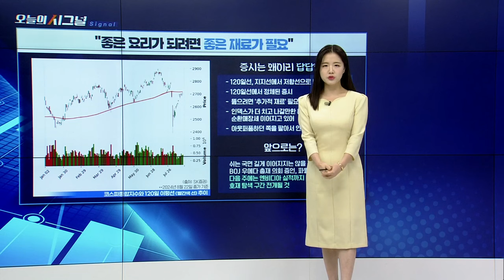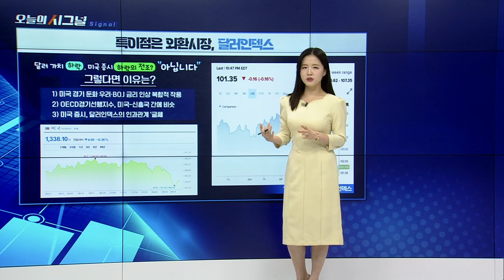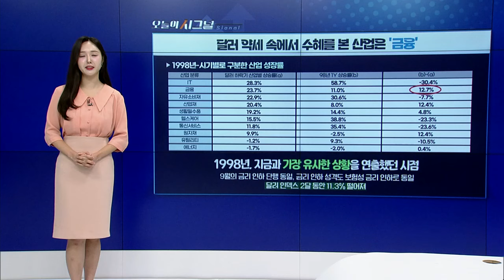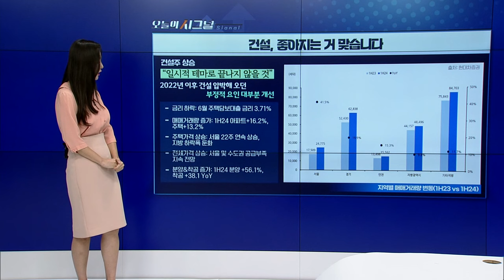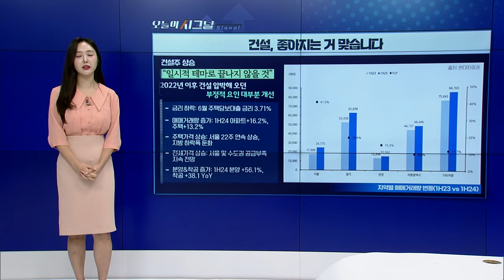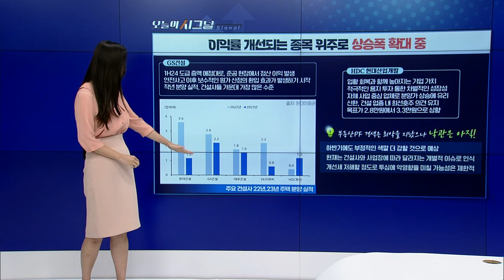달러 약세 속에서 수혜를 본 산업은? [오늘의 시그널] | Final Shot (20240823)